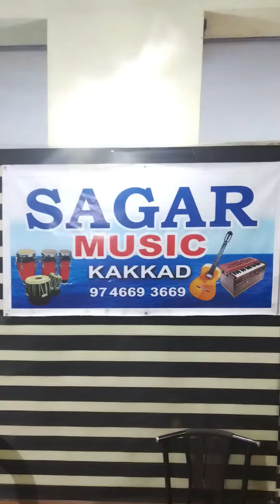Missirile Rajathi Mappila Song | മിസ്സിരിലെ രാജത്തി